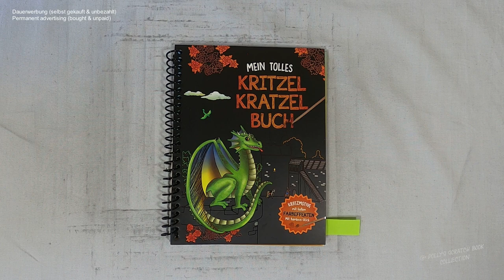das gesunkene Schiff im Korallenriff (Speedrun) I Relaxing I scratch painting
ocean I coralreef I notalkingasmr I sleepmeditation I relaxing I relaxingsounds I scretchbook I no music I diy

📖 Buch 📓
Mein tolles Kritzel Kratzel Buch
(laut Buchrückseite)
Schwager & Steinlein Verlag GmbH
Emil-Hoffmann-Straße 1
D-50996 Köln